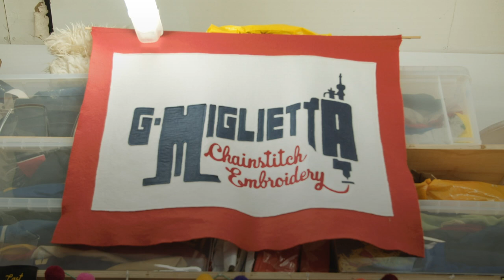Dr. Martens x Giulio Miglietta Collaboration. (Video 3 of 3)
Official video 3 of 3 of the Giulio Miglietta x Dr. Martens Collaboration campaign.

In 2019, Giulio embarked on an exciting collaboration with Dr. Martens, launching an exclusive and unprecedented chainstitch embroidery personalization campaign focused on DM's boots. This collaboration unfolded as a tour across London, Manchester, Edinburgh, and Dublin, where, at each stop, customers could personalize their new Dr. Martens with unique freehand monograms.

At the heart of this project were Giulio's exceptional skills and the use of an extremely rare Cornely ACH post-bed chainstitch embroidery machine, a prized possession in the collectors' world.

This initiative aligned seamlessly with Dr. Martens' 'Tough As You' campaign, underscoring Giulio Miglietta's remarkable journey of overcoming adversity and homelessness to establish himself as a professional designer, former university lecturer, and a leading figure in the chainstitch embroidery domain.

Please note that the final edit of the video abruptly cuts some of the conversation about the machine and the history of the craft itself. For context, this particular machine model, the Cornely ACH, has a unique historical significance, dating back to the 1920s and 1940s as a rare specialist tool.

The reference to Syria in the video highlights one of the sad chapters in the history of chainstitch embroidery. It refers to the fact that chainstitch embroidery manufacturing gradually shifted from Europe to the Middle East (Syria, Lebanon) in the 1990s. Coupled with the decline in demand, this led to the destruction of many machines, a large portion of which were physically destroyed. This iconic process, known by some as 'The Scrap,' has rendered these machines exceptionally rare in Europe, adding a unique dimension to the chainstitch embroidery world in Europe.